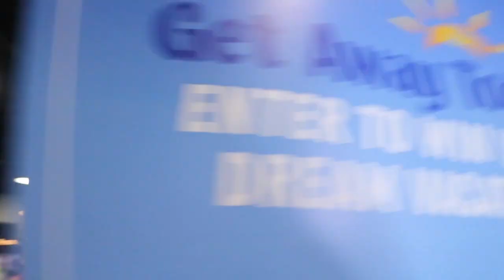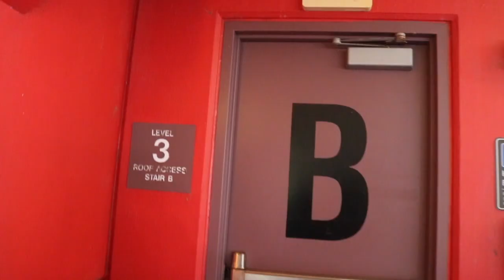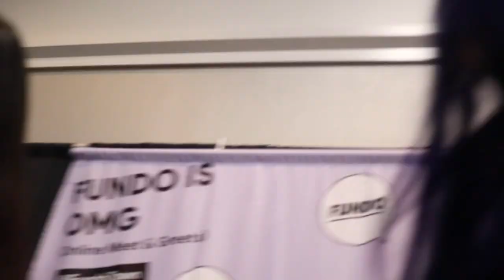Playlist Live Orlando 2020 with Nicole TV| Vlog Day 2 and 3| ItsMariee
MY FIRST TIME AT PLAYLIST LIVE ORLANDO 2020! (I made friends)
So I did not have time to edit and upload yesterday, so I decided to give you both days in one.
I got to meet some incredible creator such as , Nicole Tv , Addison Rae, Yodeling Haley, Caleb Finn & more friends! This is my first time at Playlist Live Orlando! In today's vlog we head to day 2 and 3 of playlist live orlando 2020. I was worried I was going to be alone but I met so many awesome people so quickly!

THANK YOU TO ALL THE AWESOME TIKTOK CREATORS WHO SAID HI TO ME during this vlog. All of you were so nice :) Make sure to check them out!